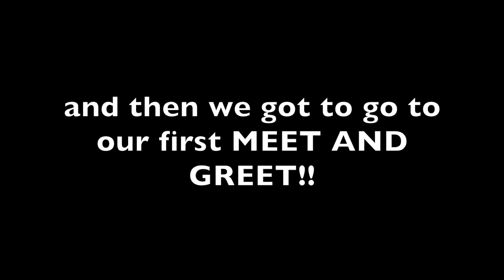Our New Dog: MICKEY!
helloooooo everyone:)

the world's kinda crazy right now and I hope everyone is okay
I just needed breather from everything myself so I created this video!!

Our dog mickey has joined our family for about a month now and he's so cute!! It's definitely been a process adopting him but we're so happy he's with us!! hope you enjoy!!